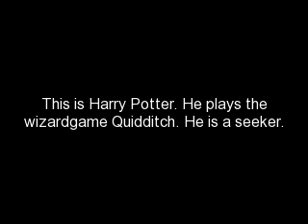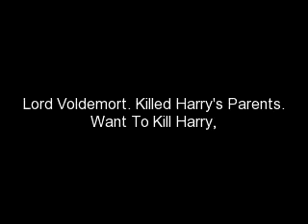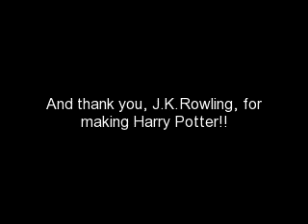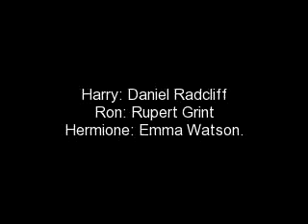Harry Potter (all you got to know) !!!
A Harry Potter Information Movie. Enjoy =D